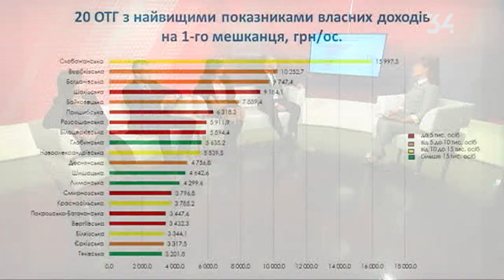Грани \ 2017 12 15 \ Громады